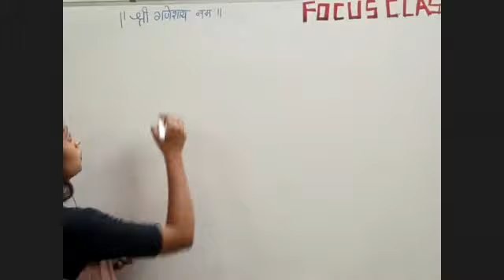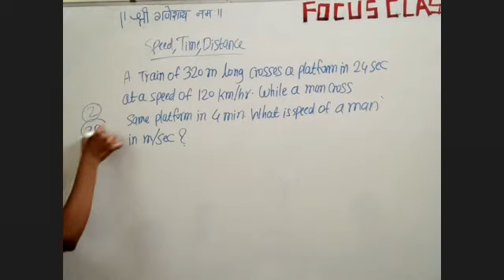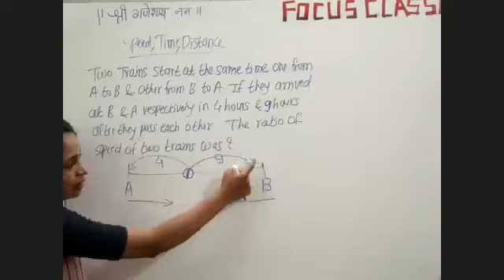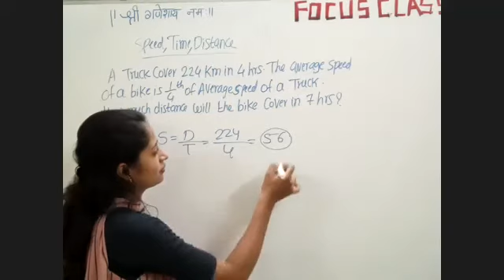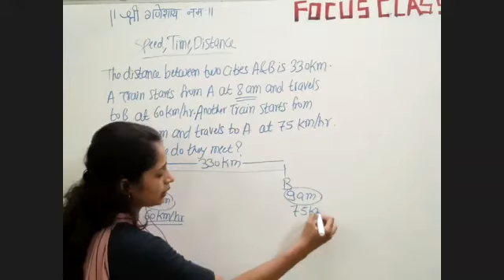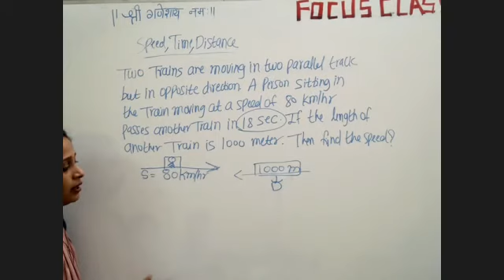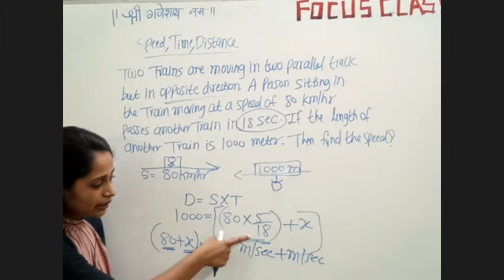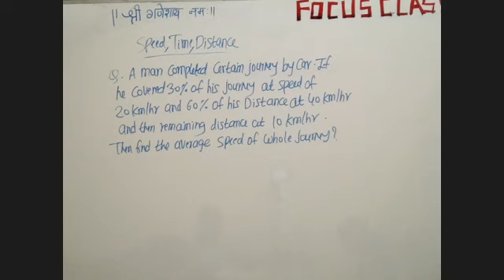| MATHS | SPEED TIME AND DISTANCE | PART 4 |